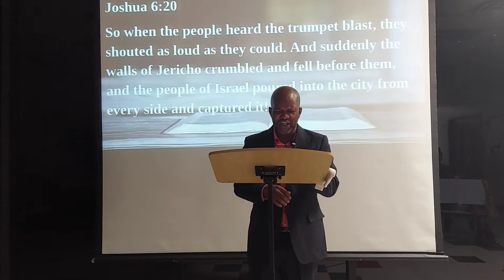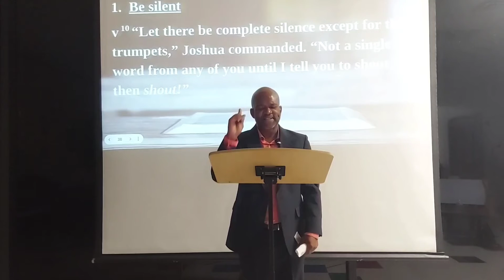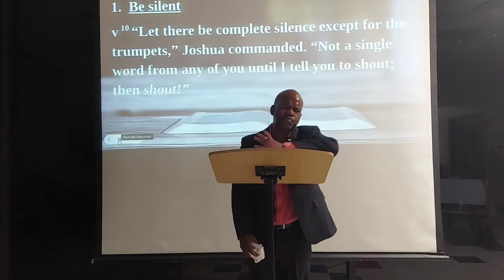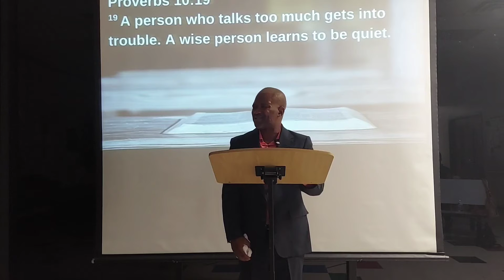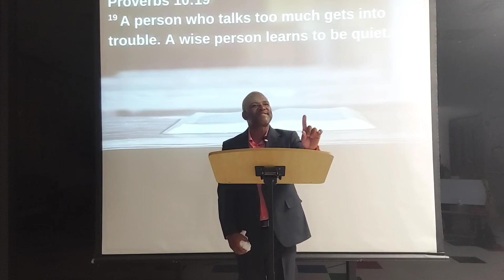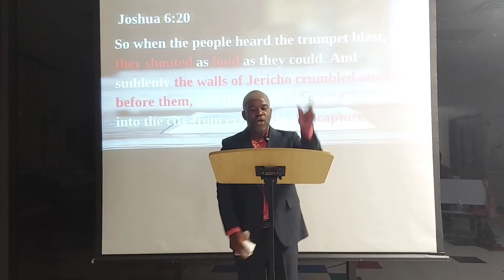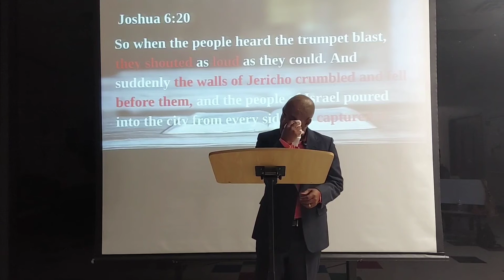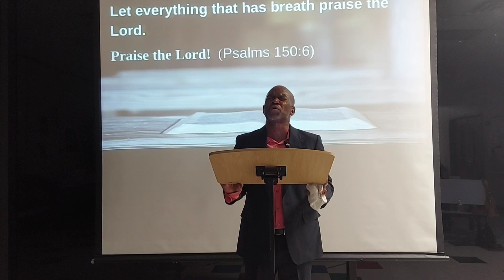They Shouted as Loud as They Could